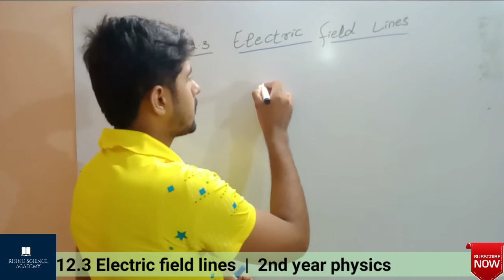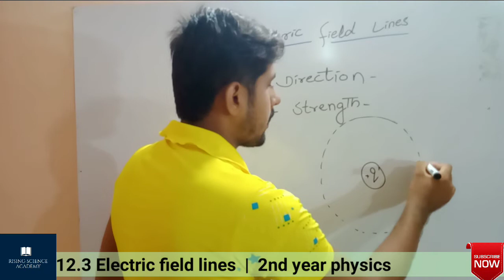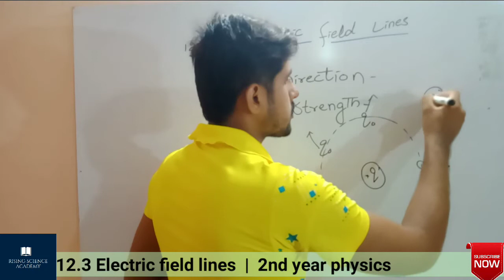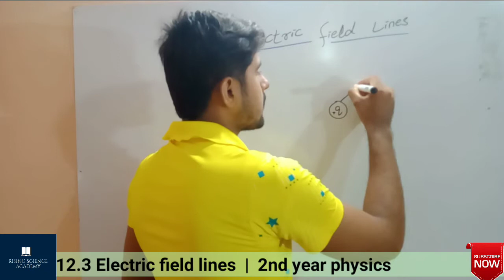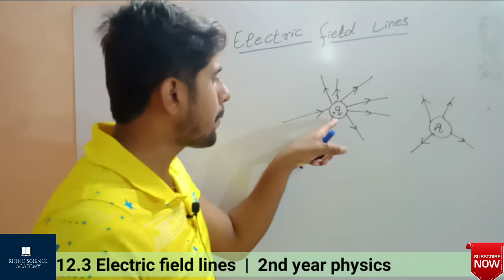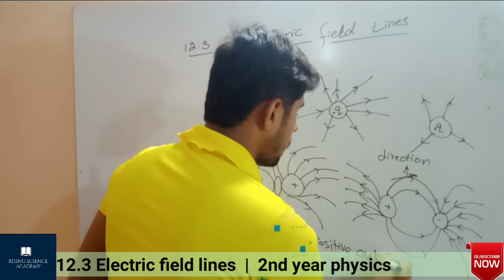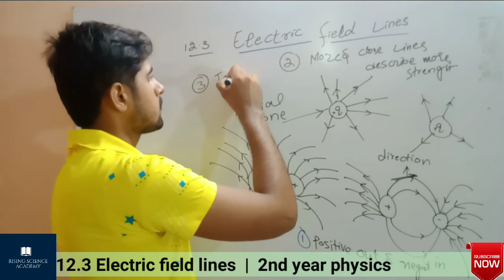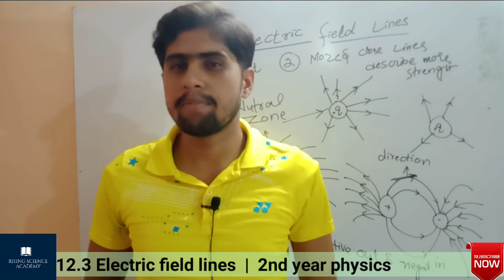👉12.3 Electric Field Lines | Fsc part B| physics complete explanation in urdu.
Electric field lines are visual representaion of electric field introduce by Micael Faraday .
Electric field lines describe about the
_ Direction
_ strength
of electric field .
Electric field lines outward direction in positive charge .
And inward in case of negative charge .

Tangent at any lines gives the direction of electric field .

If lines are clouser then field is strong .

If lines are apart then electric field is weak.